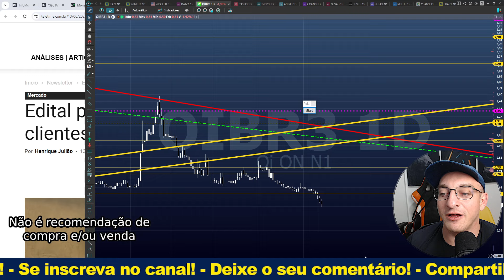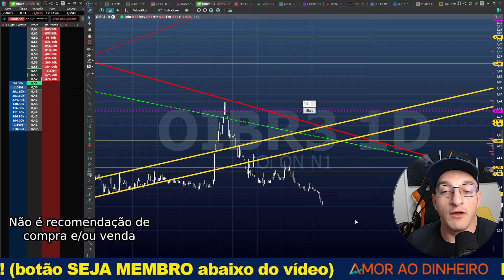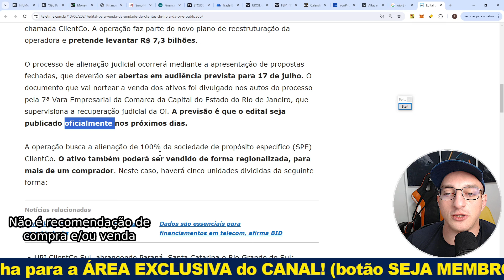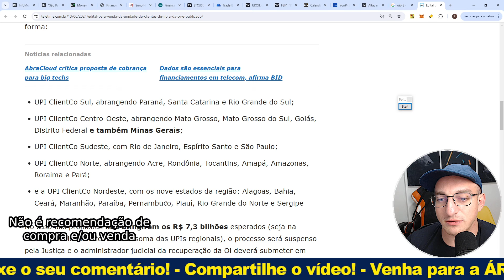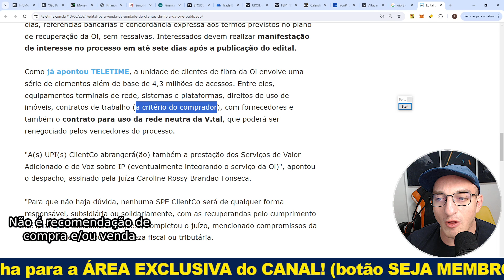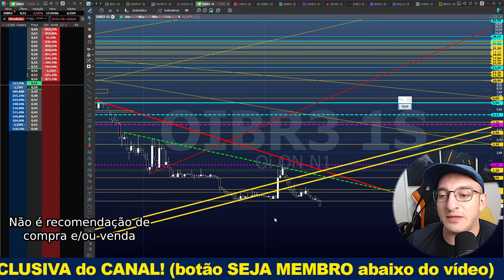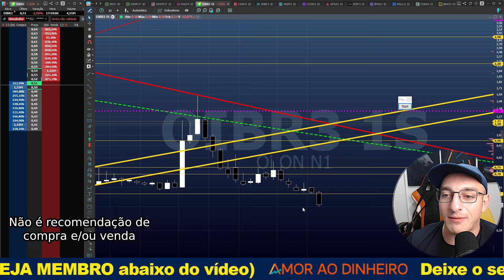OIBR3 - AGORA JÁ ERA!!!!!!!!!! ADEUS!!!!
Quer falar com o Peter (sobre cursos, parcerias, etc)?

Seja MEMBRO e ganhe conteúdo EXCLUSIVO!
(com meios de pagamento alternativos)